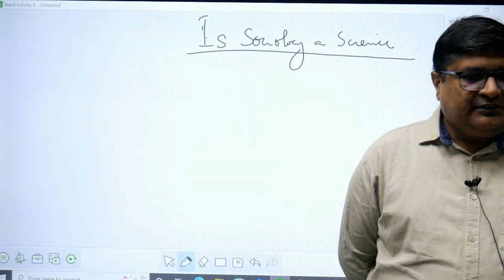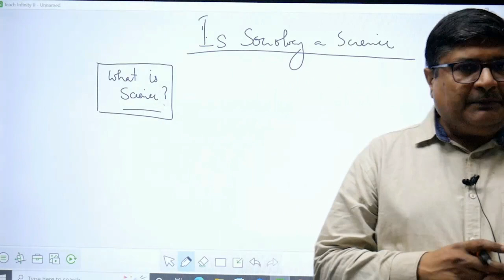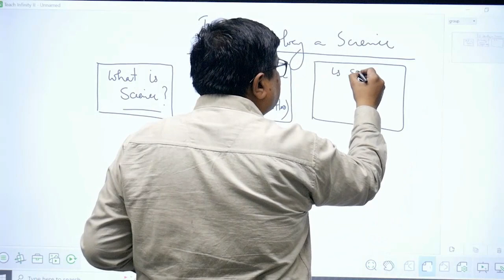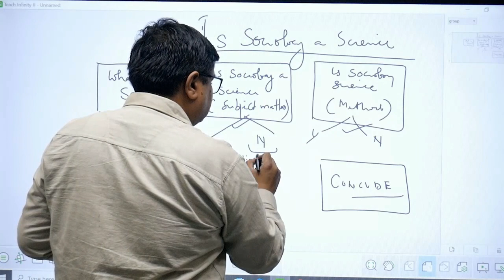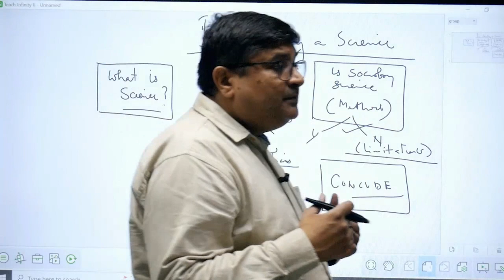Is Sociology a Science ? | Sociology Optional | By Parveen Bansal Sir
Sociology Optional Mains Answer Writing Course
Strategy Lectures for Sociology Optional For UPSC CSE Exam